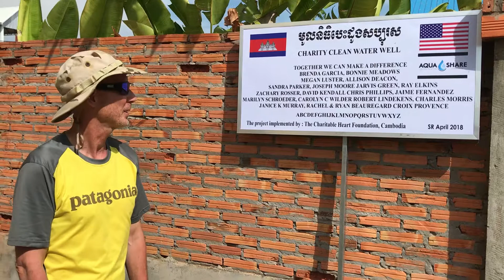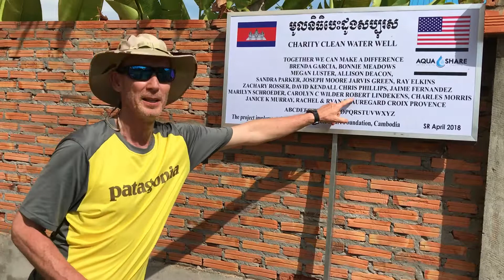Multi Donor Well Message